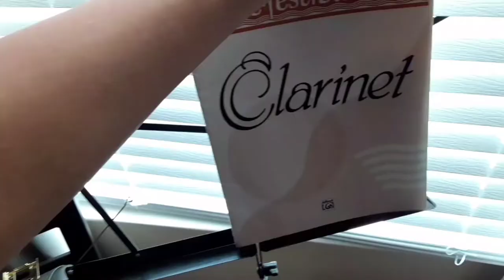good 4 u | Olivia Rodrigo | Clarinet Cover | Lightshow included | Musican of a Lifetime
Hey guys! Welcome back to Musician of a Lifetime! In this video I will be playing "good 4 u" by Olivia Rodrigo. I am so excited cause I got a new phone so I can start making videos again. This song was very hard to play but it very fun. There will be lot of them. :)

 . On my website you can find upcoming videos, my bio, blog, and even a form for you to submit songs you want me to play and much more. Please check it out.

Backtrack: On SmartMusic